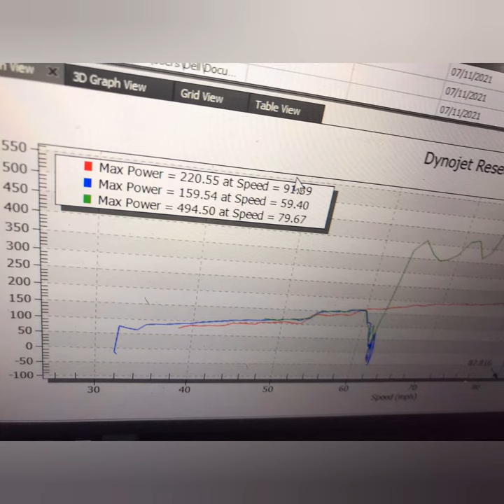An update on seymour k13 build part 2